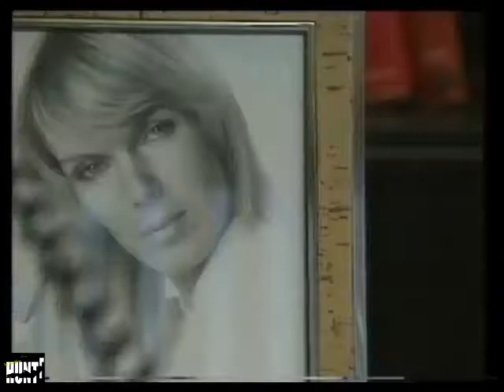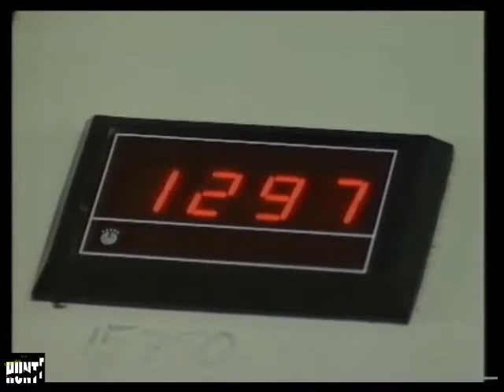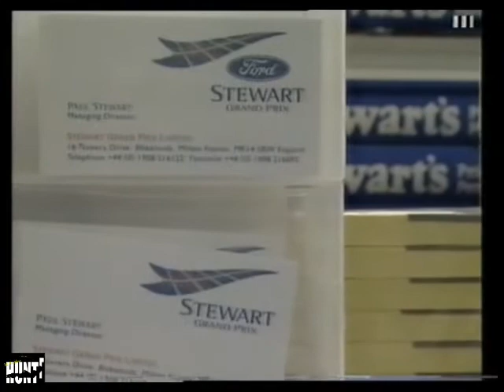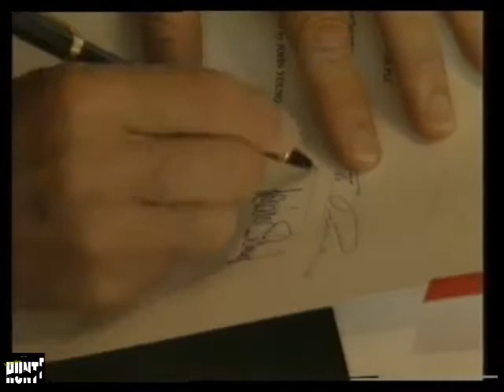Racing Stewart Documentary (1997) Part 2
Part 2 of the Jackie Stewart documentary from 1997 chronicling his history and the formation of his new F1 team.

Sir John Young "Jackie" Stewart, OBE (born 11 June 1939) is a British former Formula One racing driver from Scotland. Nicknamed the "Flying Scot", he competed in Formula One between 1965 and 1973, winning three World Drivers' Championships, and twice finishing as runner-up over those nine seasons. He is regarded by many as one of the greatest drivers in the history of the sport.
-Wikipedia